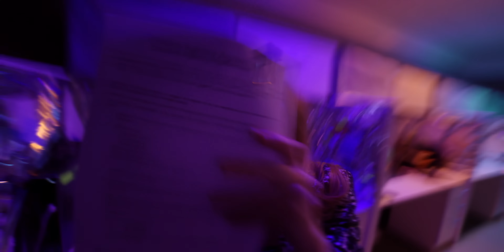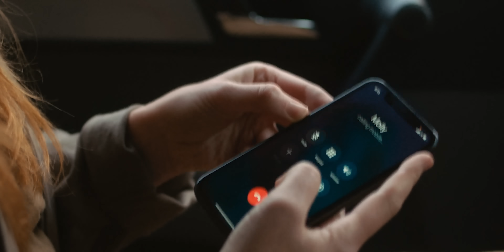Avocado Toast S2 trailer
With Molly and Elle’s friendship left hanging in question, we start season 2 with Molly in London, England facing both her heartbreak from ‘The One’ and her new endometriosis/adenomyosis diagnoses. Back in Toronto, Elle has found herself a member of “Community”, a retreat where she went to recoup after a nervous breakdown. What was meant to be a 2-week mental health break is now going on 5 months... and the fact that it is definitely a cult is clear to everyone but Elle. Meanwhile, the ambitious Jordan has been juggling the ad agency he and Elle had started on his own. But when a high-stakes client requires him to go retrieve Elle he finds a very different version of his old workaholic/party-girl friend. In the meantime, Molly returns to Toronto and must learn how to ask for help in order to receive the surgery and support that she needs and Elle feels like everyone who ever loved her in the real world has abandoned her, and turns all of her co-dependant tendencies to “Community”. As Molly and Elle navigate their unseen illnesses and their paths continue to diverge, a permanent friendship-breakup seems inevitable... or could their paths to self-discovery bring them back together?